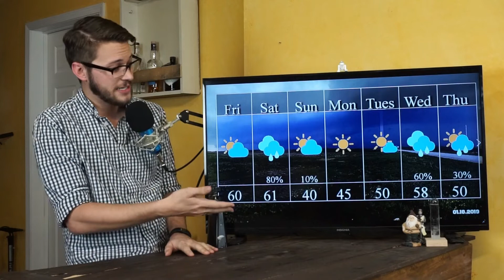Basement Weather" National Winnie the Pooh Bear Atl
"Tut tut, looks like rain" for this Saturday with dry dry and cool air following.